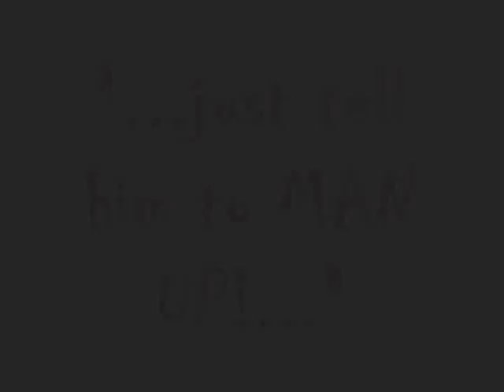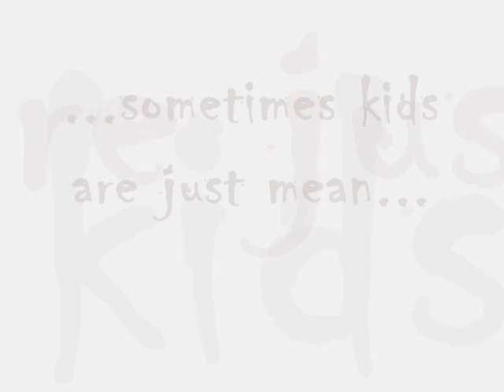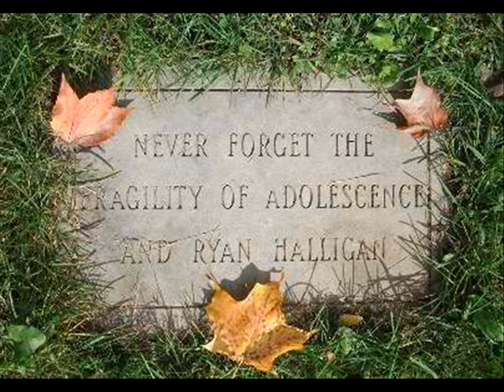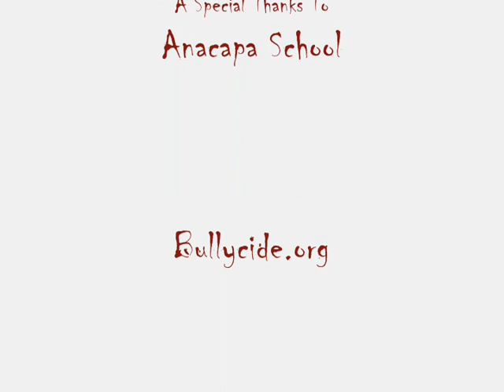Matt Kennon "You Had To Pick On Me" (Student Made Video)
Matt Kennon "You Had To Pick On Me" new single available
12 year old boy Harrison of Santa Barbara made this video with the
help of his school, classmates, faculty, parents...We also used some footage from my friend Randy Starkey in Nashville..We encourage all schools and kids to do the same...Stand with us and lets make a difference against bullying and its effects on our Future of America=KIDS...I'm grateful for Harrison and all the folks that helped make the 1st video to my latest single "YHTPOM" 3/9/2012
also special thanks to Bullycide.org for use of photos.